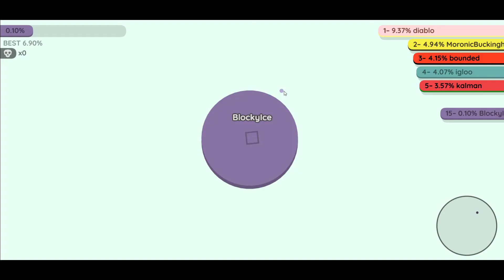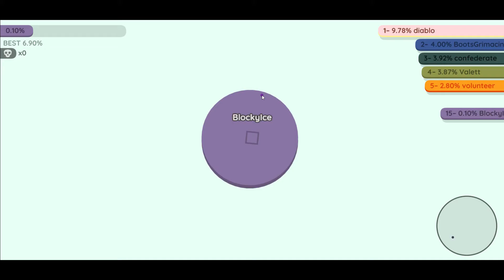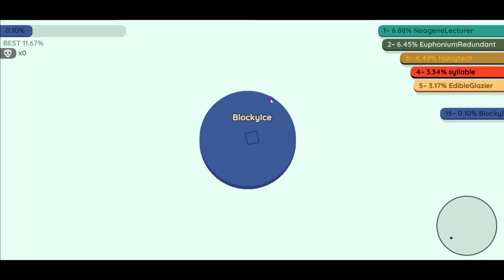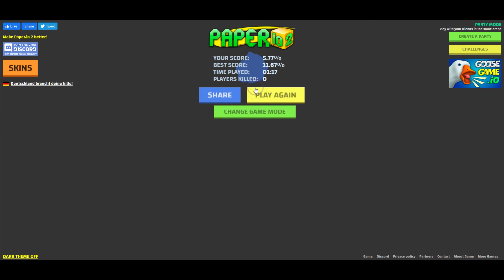playing Paper IO 2